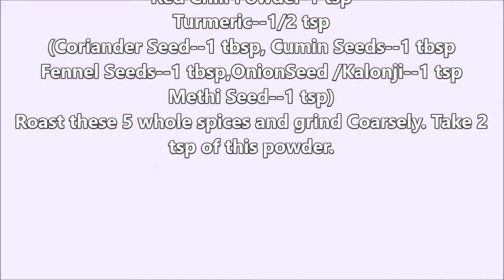Aloo Shimla Mirch ki Sabji in Hindi Urduआलू शिमला मिर्च की सब्जी آلو شملا مرچ کی سبزیPotato Capsicum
How to make aloo shimla mirch ki sabzi?
Aloo shimla mirch recipe
shimla mirch aloo recipe
quick, easy recipe of aloo shimla mirch
bell pepper and potato